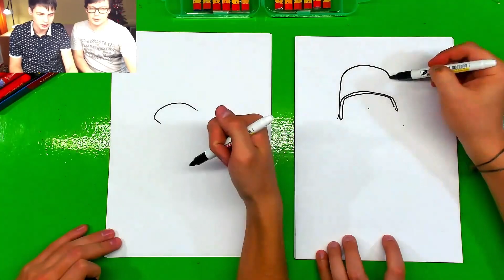Jeff The Killer 2 - Drawing Creepypasta